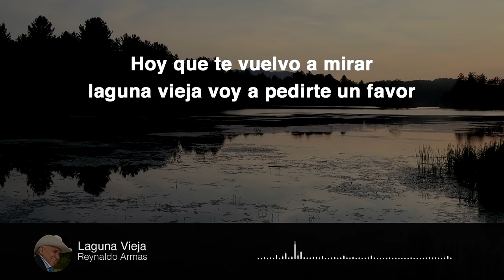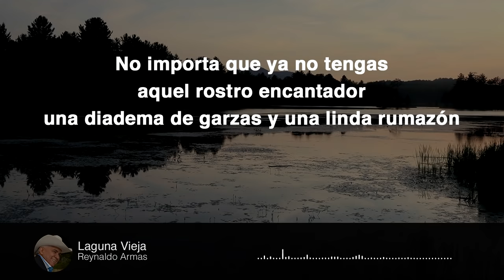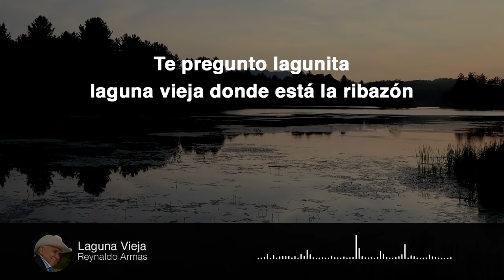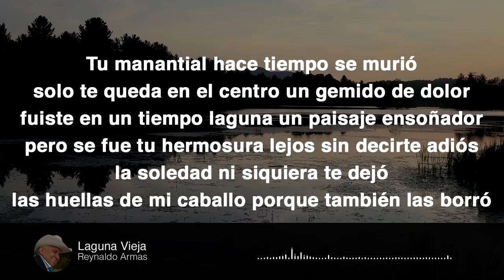Laguna Vieja - Reynaldo Armas (letra) HD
Hoy que te vuelvo a mirar laguna vieja voy a pedirte un favor quiero bañarme en tus aguas me esta matando el calor no importa que ya no tengas aquel rostro encantador una diadema de garzas y una linda rumazón al fin te añoro lagunita de mis sueños porque también mi caballo con tus aguas se bañó recuerdo el gran matapalo que tanta sombra nos dio el caro y el barotal que había cerca del tapón son tantos años que han pasado como el viento pero aquí dentro del pecho tengo un solo corazón Te pregunto lagunita laguna vieja donde está la ribazón que hacia el oleaje en tu orilla antes de salir el sol la chusmita veranera y el patico sumbador se marcharon en la espera cuando no volvió el garzón tu manantial hace tiempo se murió solo le queda en el centro un gemido de dolor fuiste en un tiempo laguna un paisaje ensoñador pero se fue tu hermosura lejos sin decir adiós la soledad ni siquiera te dejó las huellas de mi caballo porque también las borró